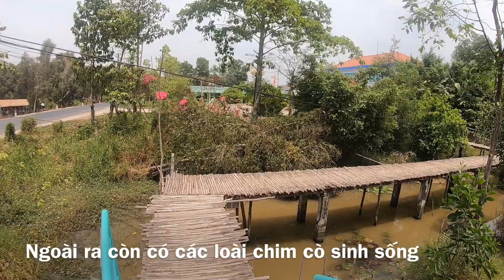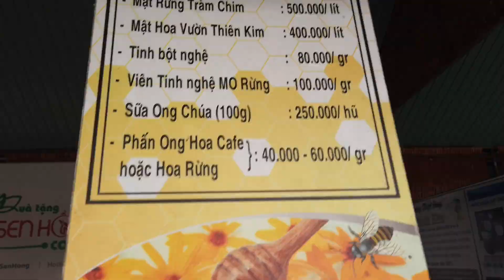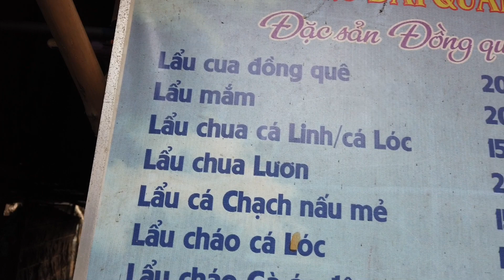Tràm Chim Tam Nông Đồng Tháp (Vùng Đồng Tháp Mười thu nhỏ)